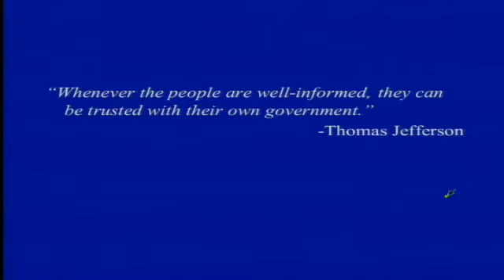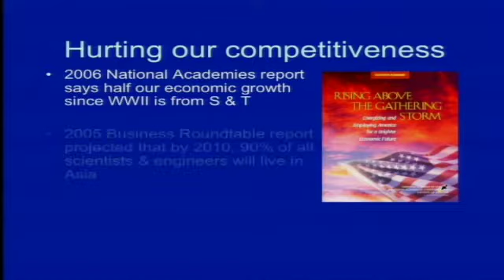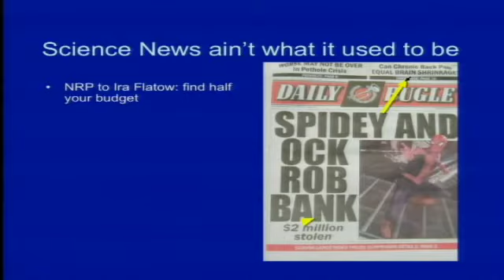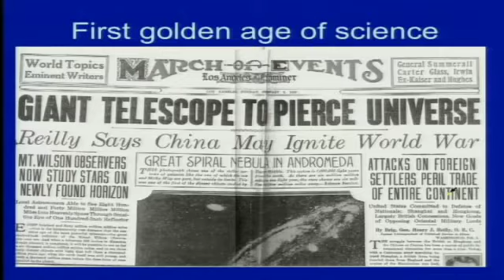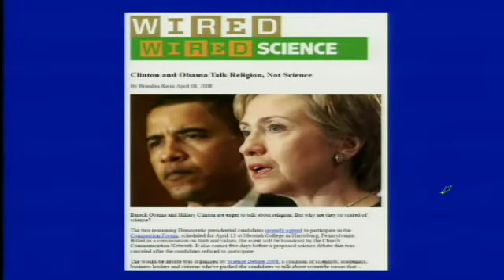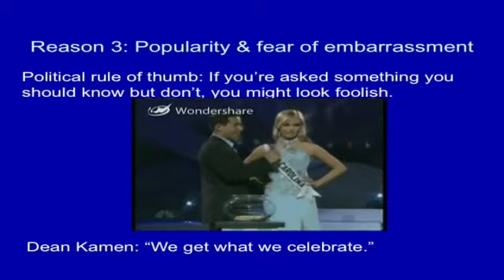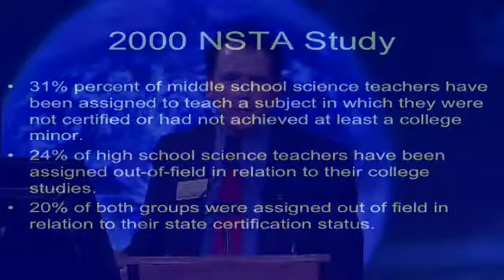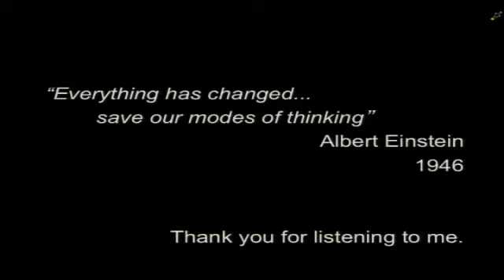Nobel Conference 2009- Shawn Otto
Otto, along with former Minnesota governor Arne Carlson and U.S. House representatives Vernon Ehlers and Rush Holt, Jr., organized Science Debate 2008 which was a grassroots campaign to urge 2008 presidential candidates to discuss issues related to the environment, health and medicine, and science and technology. Both President Obama and John McCain participated in the initiative, which marked the first time in history the endorsed candidates for president laid out detailed science policies before the election.

Otto is also a filmmaker, science advocate, speaker, and writer. He is the screenwriter and co-producer of the Academy Award-nominated movie House of Sand and Fog. His first screenplay, Shining White, won the Heathcote Award, the McKnight Fellowship, and the Barry Morrow Fellowship.

Shawn Otto, co-founder and CEO of Science Debate 2008, has been added to the 2009 Nobel Conference line-up at 8:15 p.m. on Tuesday, Oct. 6. Otto will replace poet-playwright Derek Walcott who was forced to cancel due to medical reasons.